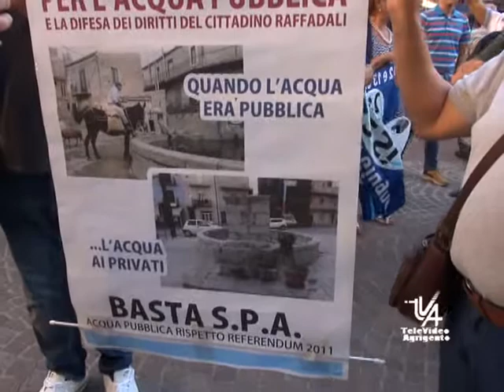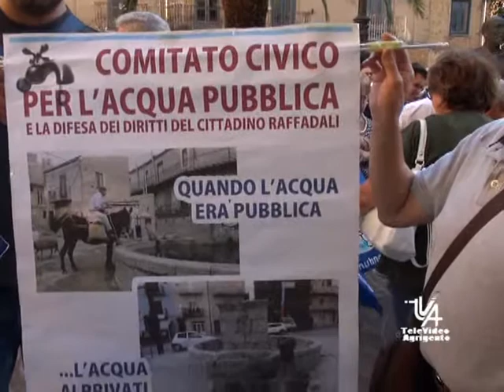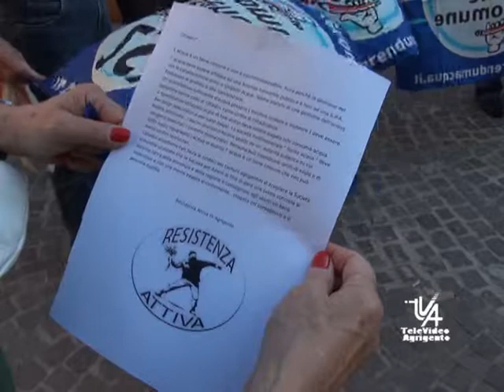Protesta acqua associazioni